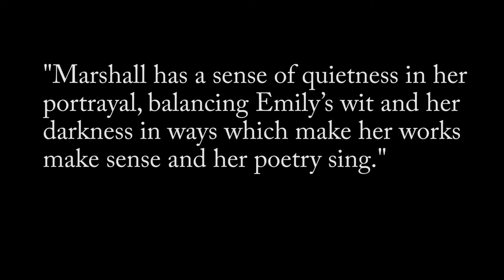Belle Promo Short